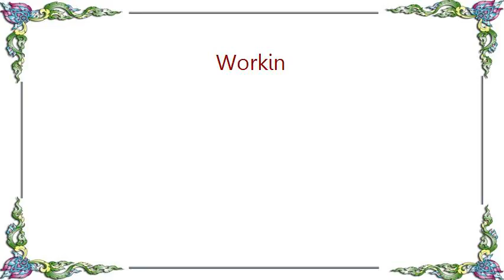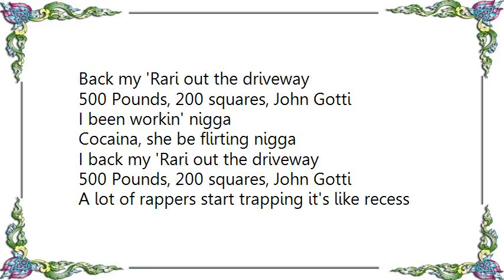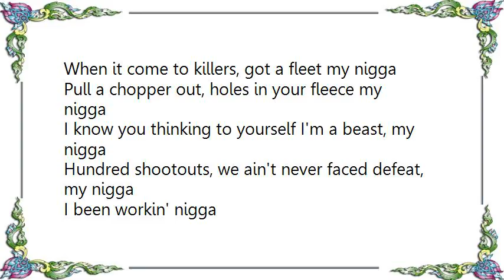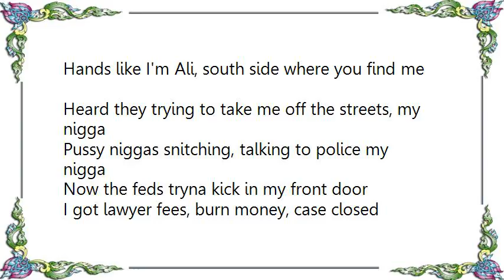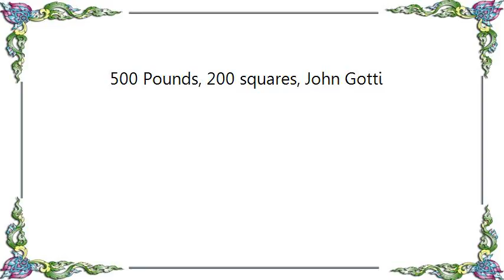Waka Flocka Flame - Workin Lyrics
[Lyrics Waka Flocka Flame - Workin]
I been workin' nigga
Cocaina, she be flirting nigga
Back my 'Rari out the driveway
500 Pounds, 200 squares, John Gotti

I back my 'Rari out the driveway
500 Pounds, 200 squares, John Gotti

Pussy ass nigga you ain't never jug
I'm a real Piru, ask Big Suge
I'm a real trapper, ask Victor Hill
For the thrill, I pop a pill,
Shoot at the ops to catch a kill (hey)
I'm Waka Flocka, nigga
Kill a family member, shawty El Chapo nigga
Throw your sets in the air for my blockas nigga
Two shots of the ? That go Flocka nigga
I'm on the block my nigga
Where the youngins going crazy, shooting cops my nigga
Red, blue, white flags like a Haitian killer
I will never back down, I'm from Clayco nigga

500 Pounds, 200 squares, John Gotti

500 Pounds, 200 squares, John Gotti

A lot of rappers start trapping it's like recess
Real jet boy I snatch the chain off your neck
Set the game for you niggas, that's a preset
Elm Street, Dirt Gang nigga that's the G set
I'm like Meech, my nigga
Bricksquad live off loyalty, fuck you niggas
Waka Flocka name still good in these streets
Five thousand shooters nigga, you ain't hard to reach
When it come to killers, got a fleet my nigga
Pull a chopper out, holes in your fleece my nigga
I know you thinking to yourself I'm a beast, my nigga
Hundred shootouts, we ain't never faced defeat, my nigga

Cocaina, she be twerking nigga
500 Pounds, 200 squares, John Gotti

500 Pounds, 200 squares, John Gotti

Check his background, he ain't who he say he is
Acting hard to them youngins, come shoot up your shit
Boy I must admit a lot of rap
Early in the morning and my dog baking cookies
John Gotti
Wish he try me, cross the line, you a body nigga
Go against Waka Flocka, kamikaze
Hands like I'm Ali, south side where you find me
Heard they trying to take me off the streets, my nigga
Pussy niggas snitching, talking to police my nigga
Now the feds tryna kick in my front door
I got lawyer fees, burn money, case closed (Flocka)

500 Pounds, 200 squares, John Gotti

500 Pounds, 200 squares, John Gotti